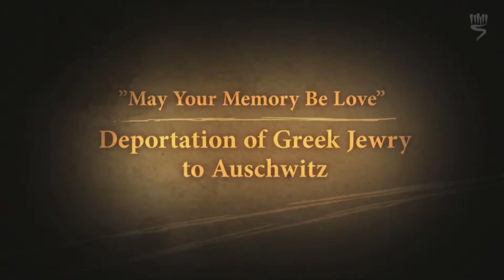La historia de Ovadia Baruch Parte 3/6: Deportación de los judíos de Grecia a Auschwitz.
El testimonio de un sobreviviente, al presentar la historia del individuo, es la base de la enseñanza del Holocausto. La experiencia irremplazable de escuchar a un sobreviviente hablar en persona - la empatía y la conexión emocional creadas y la cercanía de la interacción- no será posible con el paso del tiempo. En este video Sheryl Silver-Ochayon presenta el filme Que tu recuerdo sea amor, en el que Ovadia Baruch cuenta su historia personal en los sitios mismos, en los cuales los eventos que el vivió, sucedieron. Las experiencias de Baruch, un judío griego nacido en Salónica, nos permiten una mirada al Holocausto de los judíos de Grecia, muchas veces omitido. La película es parte de la serie "Testigos y educación."

Sheryl Silver/Ochayon es miembro del personal de la Escuela Internacional para el Estudio del Holocausto en Yad Vashem.

Parte 1: Utilizando películas de testimonio en el aula.
Parte 2: Vida judía en Salónicaa
Parte 3: Deportación de los judíos de Grecia a Auschwitz.
Parte 4: El proceso de deshumanización en Auschwitz
Parte 5: La vida cotidiana en los campos.
Parte 6: Sobrevivencia y retorno a la vida.